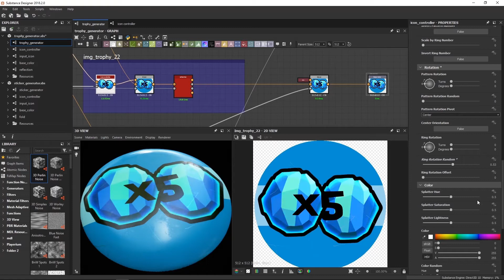Georifters - Dev Diary - Creating Badges and Stickers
==Wishlist us on Steam==

Dev Diary - Snips and Clips

Welcome back! Here we provide you with a very quick behind the scenes peak at how we create the art for our badges.

"badges" are awarded to players for completing in-game objectives and challenges

We use Substance Designer to procedurally generate the material expression, details, and art. Our very talented artists create vast amounts of parameters (options) so that any one on our team can create custom badges or stickers for use in the game, the end result being we can have near-infinite amount of styles and options and allows the team to quickly go from idea to in-game in a matter of minutes. The great thing is, as these are all procedural, it's easy for us to scale up or down the quality to suit our needs in Georifters. Almost all our textures are procedurally created.

Hot Tip! Switch on CC for more commentary

Coming Soon to Nintendo Switch, PS4, Steam, Xbox